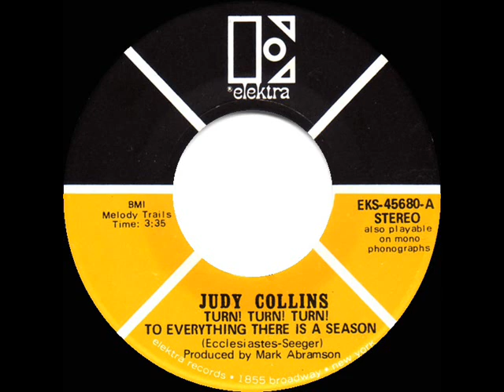1969 Judy Collins - Turn! Turn! Turn! (To Everything There Is A Season) (stereo 45)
Easy Listening Peak: 28 - Pop Chart Peaks: Record World 50, Cash Box 58, Billboard 69

Transferred from stereo 45 single Elektra 45680 - Turn! Turn! Turn! (To Everything There Is A Season) (Ecclesiastes-Seeger) produced by Mark Abramson